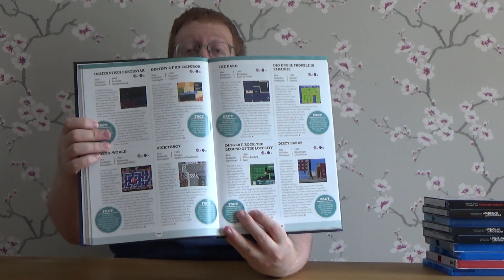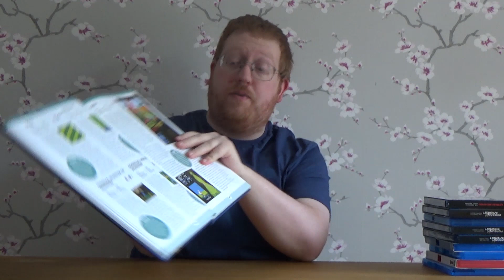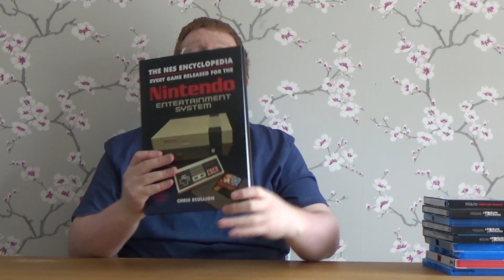Recent Non Gaming Pickups #7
In today's video, I show off some of my recent non-gaming pickups, from books to blurays!

Hi, I'm Big Cal and welcome to my (World) YouTube Channel! I'll be posting plenty of videos based around Video Games, TV Shows and Films, from 3 word reviews to top 10 lists to full on reviews!

for all my video content plus written content as well!